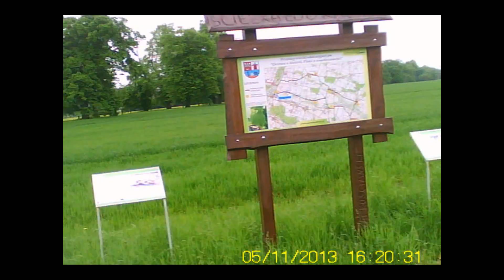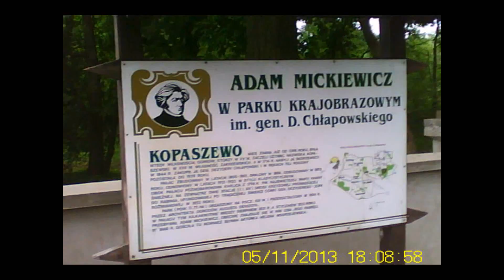Park Krajobrazowy im Dezyderego Chłapowskiego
Amatorski film kręcony na finał V edycji konkursu Moja Wielkopolska.Kręcony kamerą w okularach, więc niestety trzęsie :P.
 Atrakcje Parku przedstawione w materiale to (w kolejności):
- Państwowa Stadnina Koni Racot (w projekcji została umieszczona migawka z zawodów)
-  Kościół pw. Świętego Stanisława Kostki w Racocie. Obecny zbudowany został jako kaplica pałacowa w latach 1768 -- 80 przez Jabłonowskich. Pierwotnie luterański.
- Klasycystyczny pałac z II poł. XVIII wieku, wzniesiony przez Jabłonowskich. Przez prawie 50 lat rezydencja królów holenderskich, następnie książąt saksońskich. W okresie międzywojennym należał do prezydentów Rzeczpospolitej.
- Pałac w Turwi z XVIII wieku, wraz z neogotycką kaplicą w stylu angielskim oraz okalającym posiadłość parkiem. Zbudowany przez Chłapowskich, obecnie należy do PAN-u.
- Pałac w Kopaszewie. Zbudowany w 1800 roku. Obecnie w stanie generalnego remontu. Adam Mickiewicz napisał tu fragmenty Pana Tadeusza.

Na trasie możemy podziwiać zadrzewienia śródpolne komponujące się z polami rzepaku. Na ostatnim etapie trasy ukazana została Dolina Obry oraz jeden z jej kanałów.